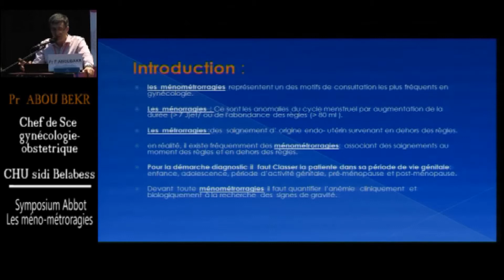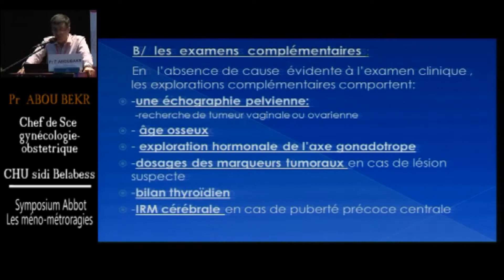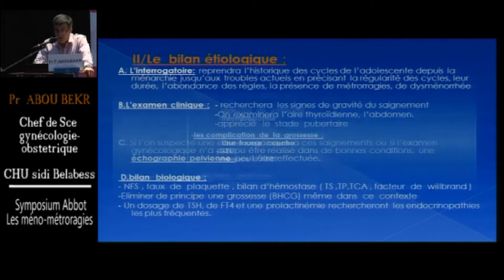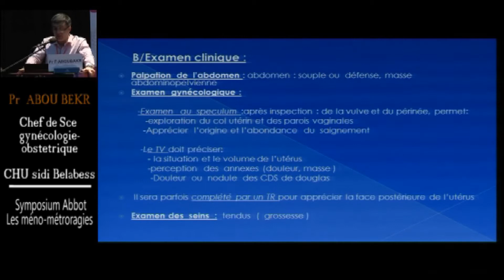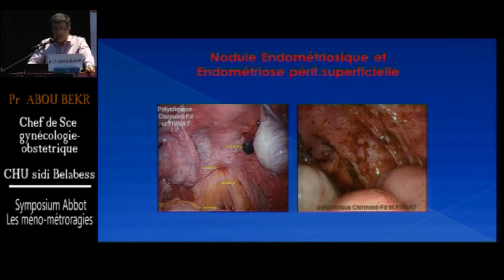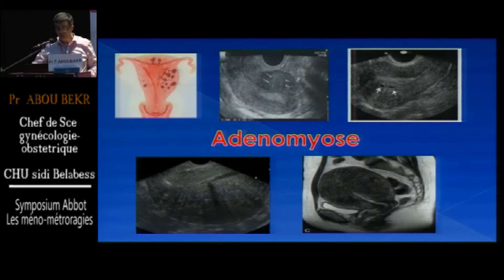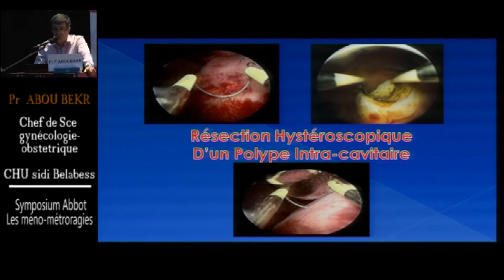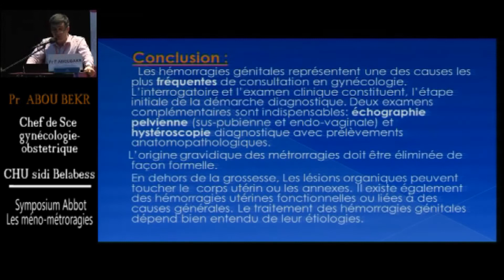Pr F.ABOUBAKR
3 éme Forum Chlef 2016
Les ménométrorragies.